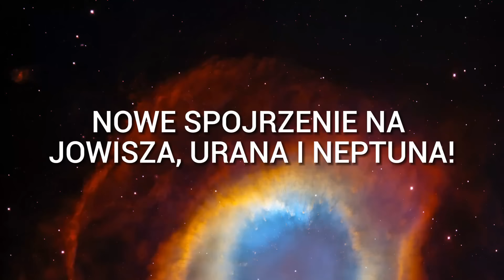W końcu wydane! Obraz Jamesa Webba, na który wszyscy czekaliśmy!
Ujawnię tajemnicę planety, którą wszyscy widzieliśmy w zupełnie złym świetle. Teraz w końcu został opublikowany! Zdjęcie Jamesa Webba, na które wszyscy czekaliśmy, pokazuje ciało niebieskie, które myśleliśmy, że znamy - ale niewielu z nas widzi na tych zdjęciach naszego starego znajomego Saturna. Zamiast tego myślimy, że możemy zobaczyć bliźniaka Saturna gdzieś w odległym układzie gwiezdnym. Saturn na tych zdjęciach wygląda jakoś znajomo, a jednak tak bardzo inaczej! Co się stało? Czy po raz pierwszy widzimy, jaki naprawdę jest Saturn i jaka jest prawdziwa tajemnica jego pierścieni?